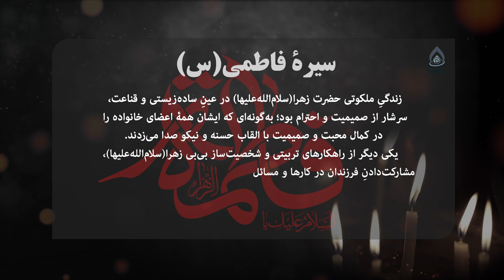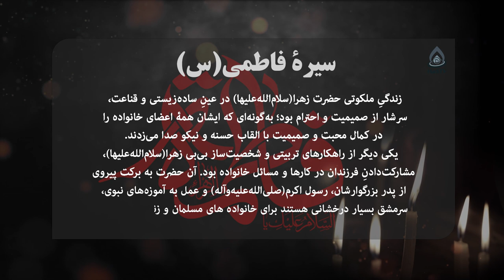سبک زندگی فاطمی(س) به مناسبت شهادت حضرت فاطمه زهرا(س)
سیرۀ فاطمی
زندگیِ ملکوتی حضرت زهرا(سلام‌الله‌علیها) در عینِ ساده‌زیستی و قناعت، سرشار از صمیمیت و احترام بود؛ به‌گونه‌ای که ایشان همۀ اعضای خانواده را در کمال محبت و صمیمیت با القاب حسنه و نیکو صدا می‌زدند. یکی دیگر از راهکارهای تربیتی و شخصیت‌ساز بی‌بی زهرا(سلام‌الله‌علیها)، مشارکت‌دادنِ فرزندان در کارها و مسائل خانواده بود. آن حضرت به برکت پیروی از پدر بزرگوارشان، رسول اکرم(صلی‌الله‌علیه‌وآله) و عمل به آموزه‌های نبوی، سرمشق بسیار درخشانی هستند برای خانواده‌های مسلمان و زندگی مؤمنانه.